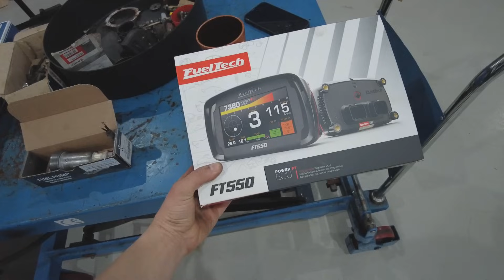PINTURA FINALIZADA!! BORA MONTAR A MECANICA PARTE 3 - INICIANDO A MONTAGEM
Buenas gurizada! Hoje vou mostrar pra vocês mais uma etapa do projeto da minha BMW 325i E36 Coupe Turbo, desde a desmontagem, funilaria e pintura completa da carroceria... Acompanhem!!